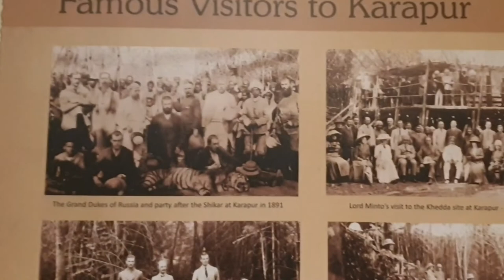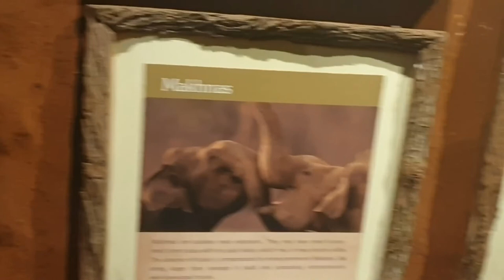KABINI - Evolve Back Resort - Pool Reserve Villa